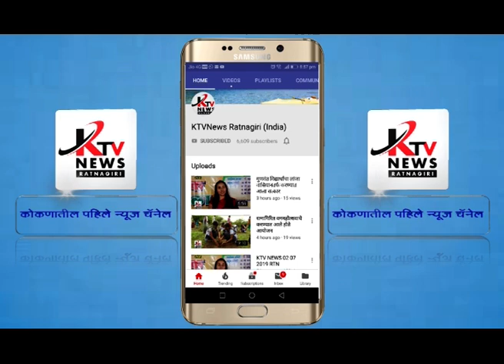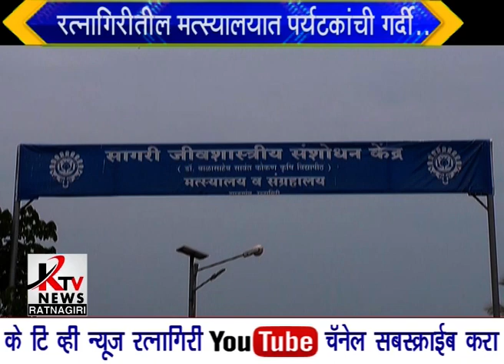रत्नागिरीतील प्रसिद्ध मत्स्यालय पाहण्यासाठी पर्यटकांची गर्दी